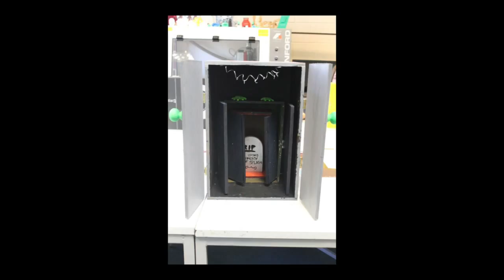CORNERS: Birdhouse Gallery Belfast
CORNERS Artists Nedyalko Delchev and Maciej Salamon work with young people at Hazelwood Integrated College on their project Birdhouse Gallery.